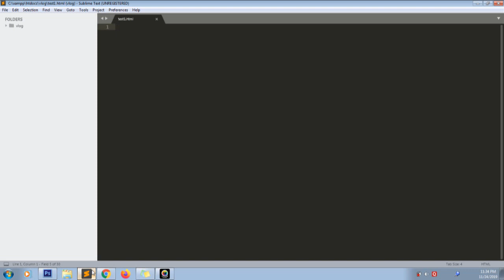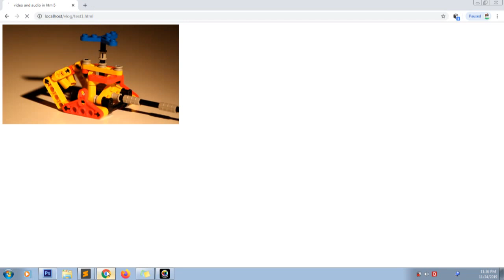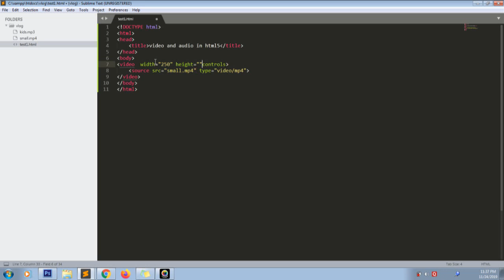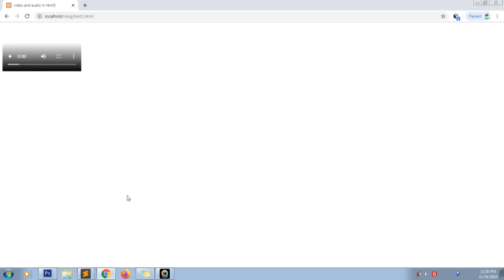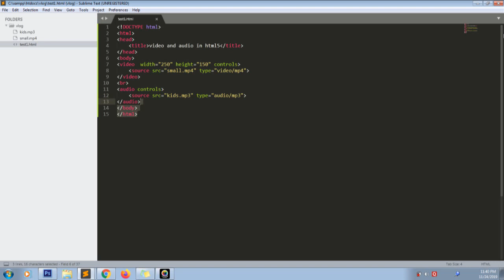Add video and audio in html5 (Malayalam)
HTML5 features include native audio and video support without the need for Flash. The HTML5 audio and video tags make it simple to add media to a website.